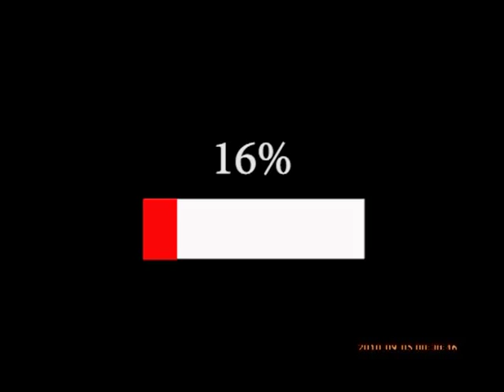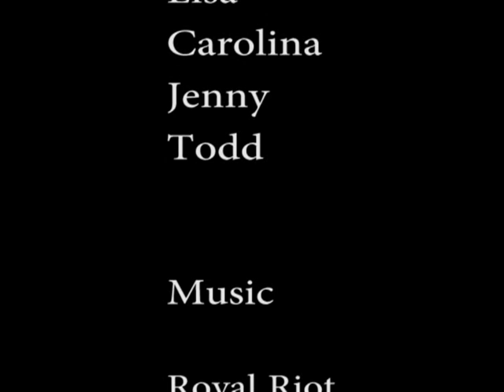Lost in transplantation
Time-lapse movie recorded during five days of transplanting. About 10 000 A.thaliana plants found new homes in plug trays...